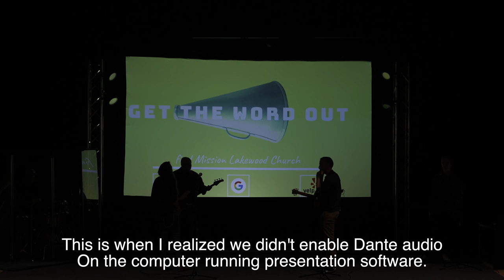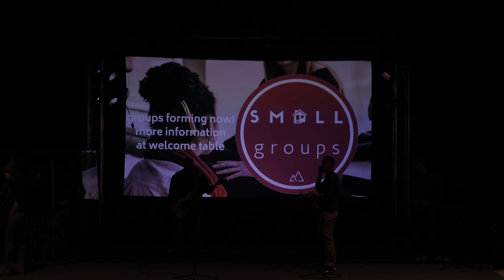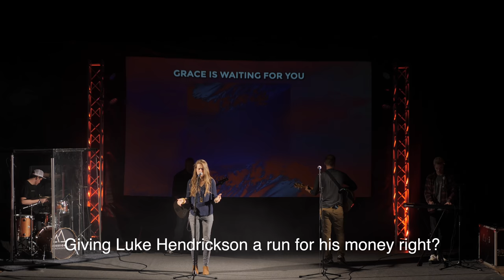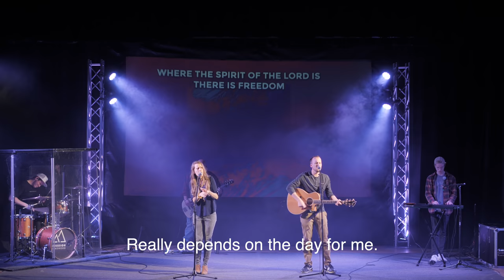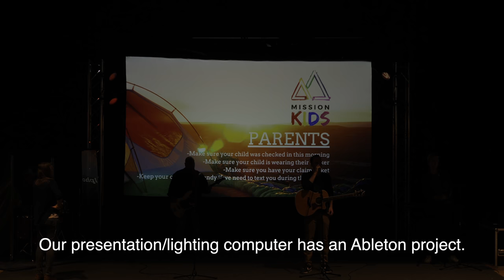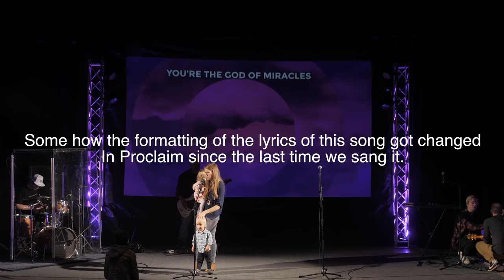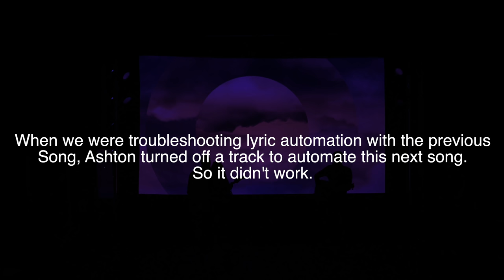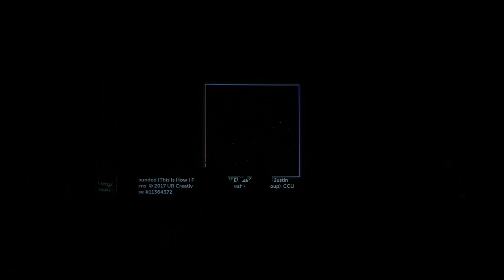Worship Band Rehearsal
Download the Worship Ministry Toolkit for a complete list of our recommended gear and software

Gear we use to make videos:

Canon 6D

Panasonic GH5

Auxillary Lighting